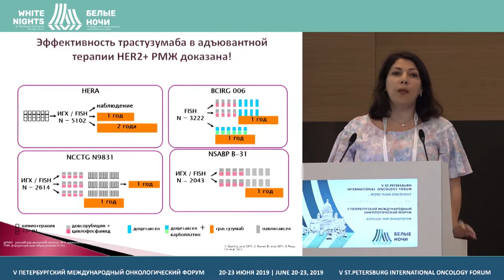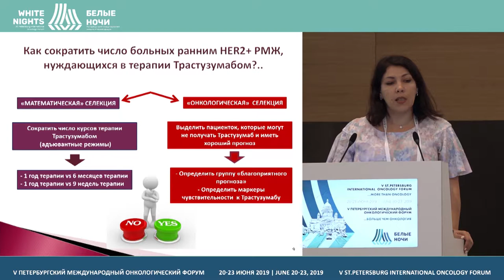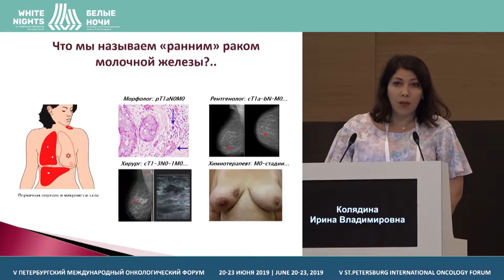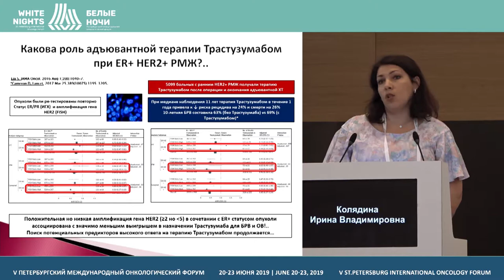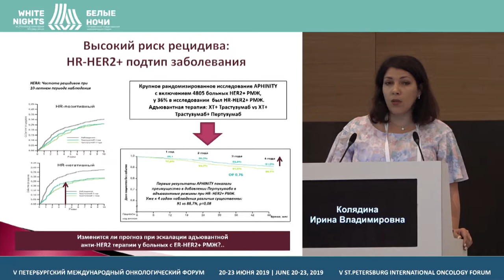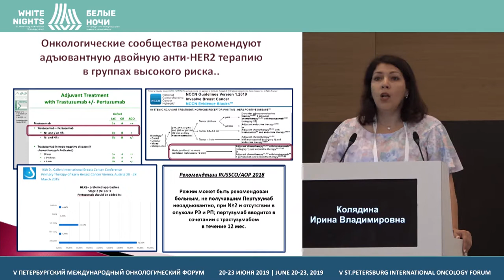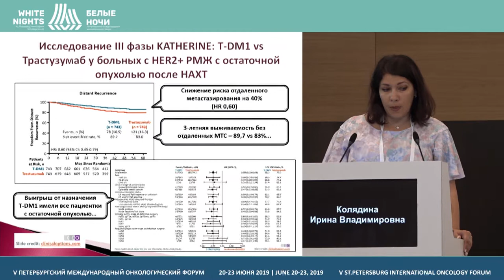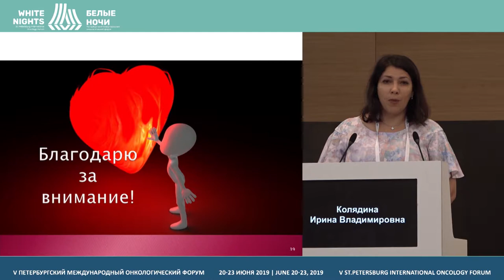Выбор адъювантной системной терапии при HER2+ РМЖ (Колядина И. В.)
Колядина Ирина Владимировна, ФГБУ «НМИЦ онкологии им. Н.Н. Петрова» Минздрава России, Москва